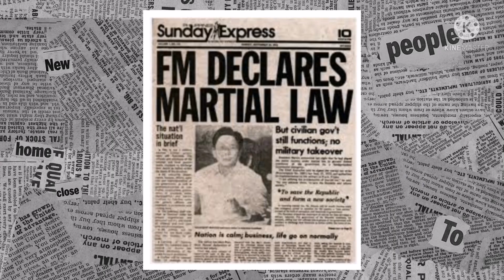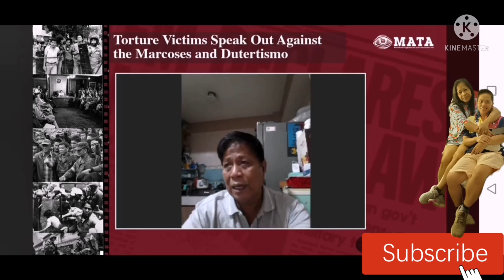Pagpapahayag4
Mga Pahayag ng mga taong nabiktima ng martial law...